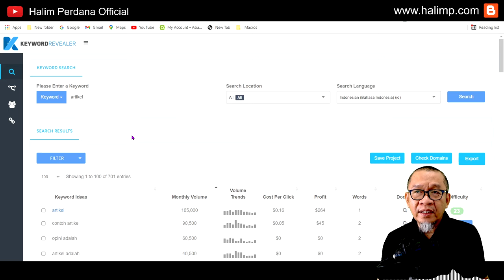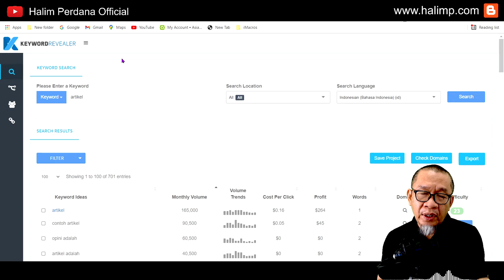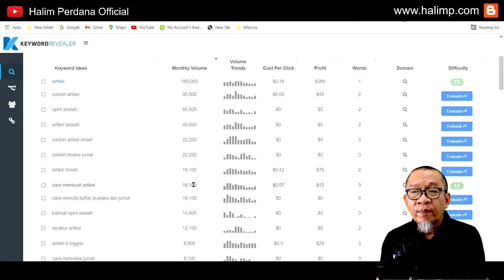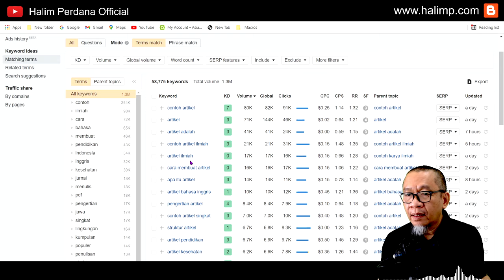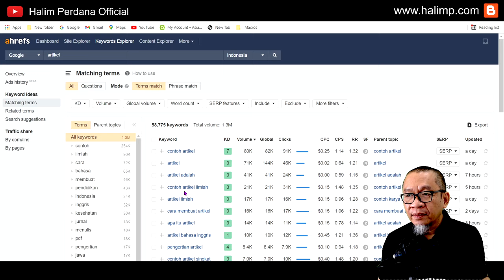Cara Mencari Keyword Menggunakan Apa? Ahrefs atau Keywordrevealer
Cara mencari keyword untuk bisnis kita, menggunakan apa ?
Salah satunya bisa menggunakan Ahrefs atau Keywordrevealer.

Dua-duanya memberikan hasil pencarian keyword yang baik.
Berbedanya adalah layanan lainnya, tentunya sangat disesuaikan dengan kebutuhan Anda.